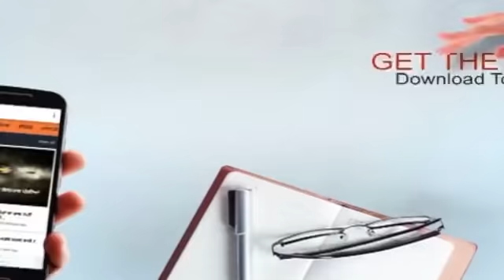ਨੀਟੂ ਸ਼ਟਰਾਂ ਵਾਲੇ ਦੀ ਕਲਾਸ ਲਾਉਣ ਵਾਲੇ ਨਿਹੰਗ ਸਿੰਘ ਨੇ ਦੱਸੀ ਮਾਮਲੇ ਦੀ ਅਸਲ ਵਜ੍ਹਾ